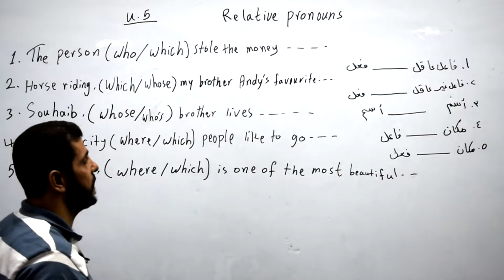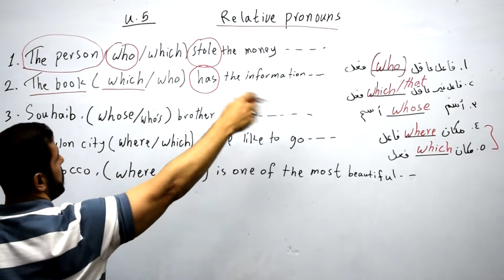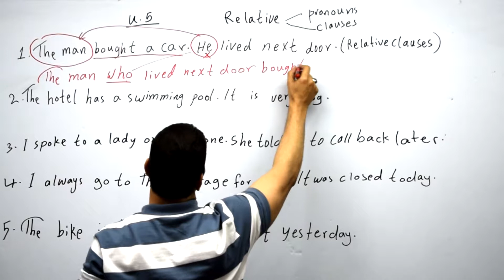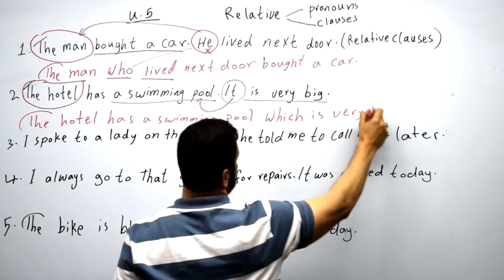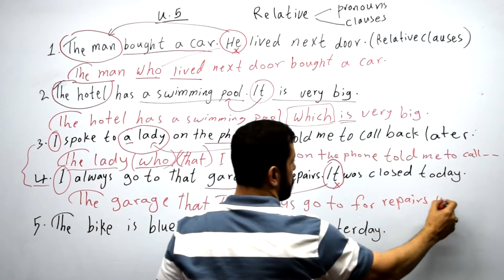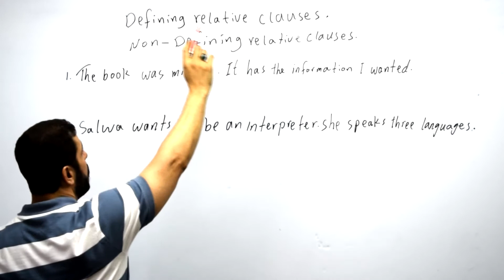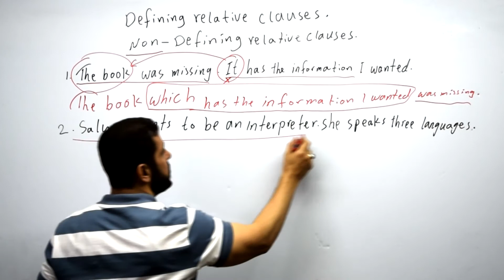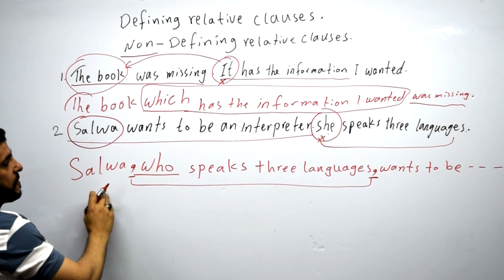Relativeضمائر الوصل/للصف السادس أعدادي/أحمد جسام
شر مفصل لموضوع ضما~ر الوصل تعد واحده من أهم المواضيع مع حل العديد من تمارين الكتاب و التمارين الوزاريه

أحمد جسام EN

هيه قناة متخصصه بكل ما يتعلق باللغه الأنكليزيه على مستوى المنهج للصف السادس الأعدادي من شرح للقواعد و حل التمارين و الأسئله الوزاريه .و أيضا متخصصه بمجموعه من المقاطع الترفيهيه و التعليميه التي تخص اللغه الأنكليزيه .

أدارة و تقديم المشرف الأختصاص الأستاذ (((أحمد جسام)))